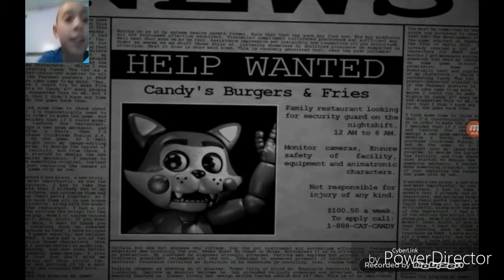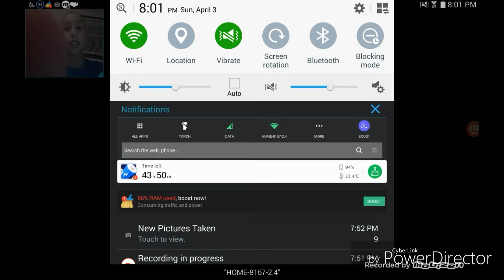Five nights at candys night 1